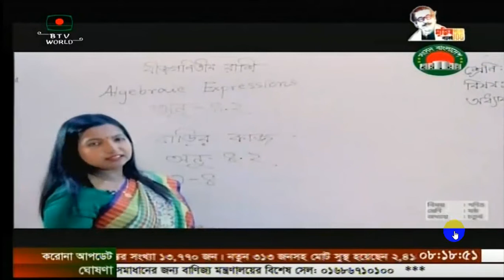CORONA ONLINE CLASS PKG BISHWAJIT ONAIR BTV 09 05 2020